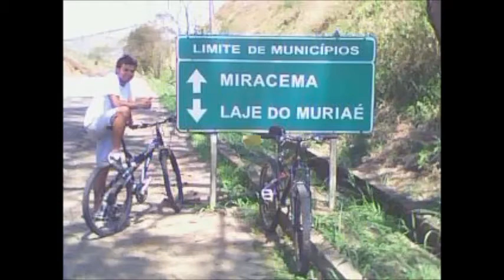Adrena Bike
Fotos Adrena  Bike